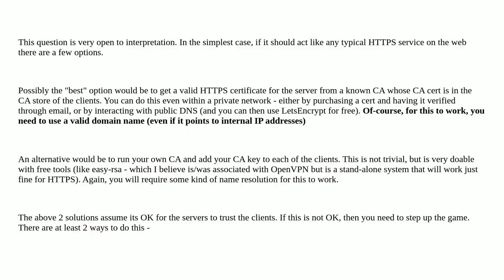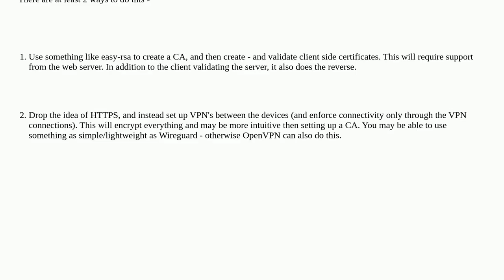SSL in private network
A special thanks goes out to the community

  ssl